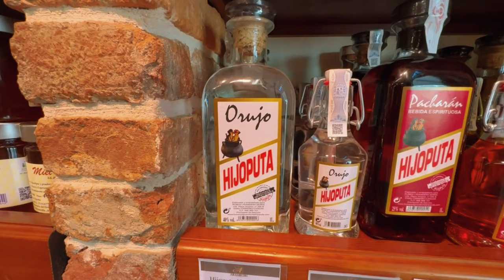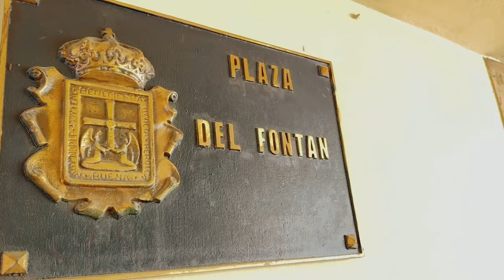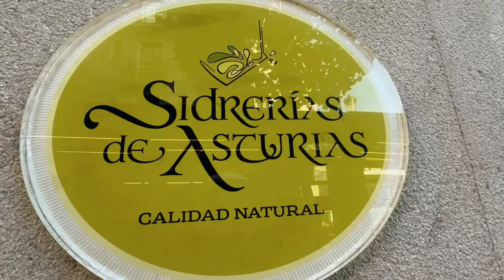Овьедо за один день: путешествие в Астурию на Север Испании. Что тут интересного?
Овьедо за один день: путешествие на Север Испании.

Добро пожаловать в Овьедо, самый чистый и зеленый город Испании, расположенный в сердце Северной Испании. Этот город не только является воротами в удивительный регион Астурии, но и знаменит самым древним паломническим маршрутом - El Камино де Сантьяго. Мы покажем в видео, откуда начинается этот маршрут.
В этом видео на 11 минут вы погрузитесь в увлекательное путешествие по Овьедо, чтобы увидеть все самые интересные места.

🍃 Что вас ждет:

✓ Путешествие по самым знаковым историческим местам Овьедо, где захоронены астурийские короли и где каждый камень дышит историей.
✓ Прогулка по "Музею под небом" с его уникальными статуями, каждая из которых имеет свою неповторимую историю и значение.
✓ Обсуждение одной из самых спорных статуй города, которая вызвала много дискуссий среди местных жителей и туристов.
✓ История девочки, которая меняет мир к лучшему

🍏 Завершение путешествия:

✓ Посещение лучшей традиционной сидрерии Овьедо, где вы сможете отведать настоящий астурийский сидр и узнать о традициях его употребления.
✓ Размышления о преимуществах Овьедо как места для жизни и путешествий, включая путешествия на автокараване.

Присоединяйтесь к нам в этом уникальном путешествии и делитесь своими впечатлениями и мнениями в комментариях. Ваши лайки, комментарии и репосты не только поддерживают наш канал, но и помогают распространять информацию о прекрасных местах нашего мира. Спасибо за вашу активность и поддержку!